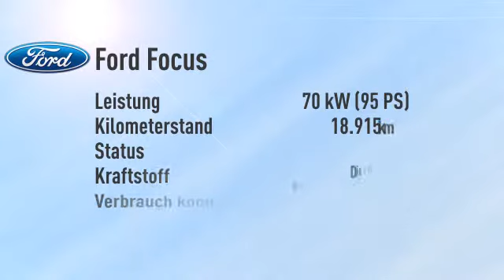Ford Focus Focus Turnier 1.5 TDCi Business Edition/Navi